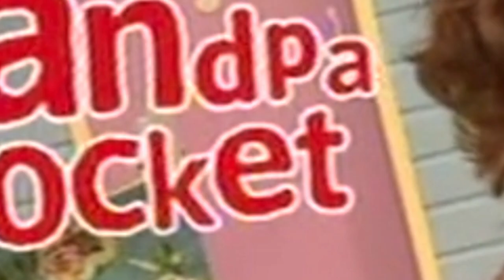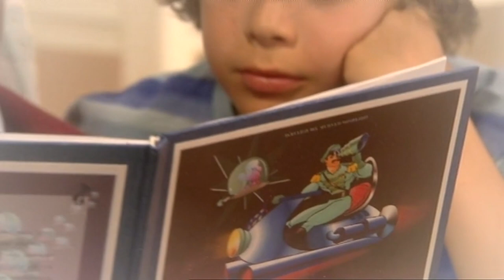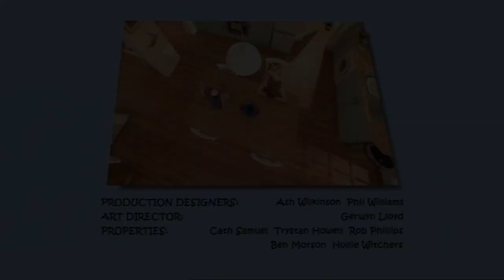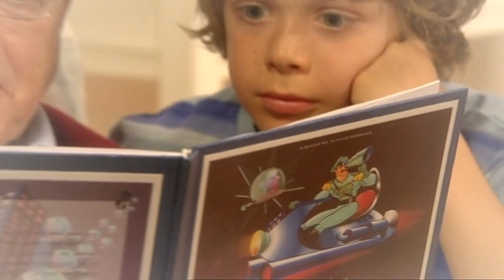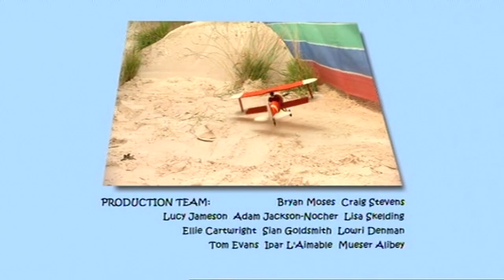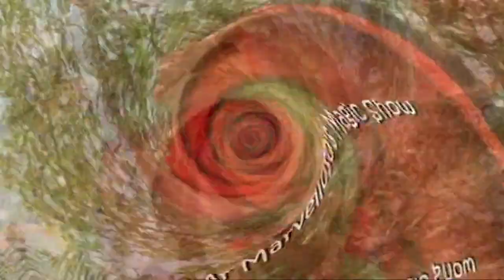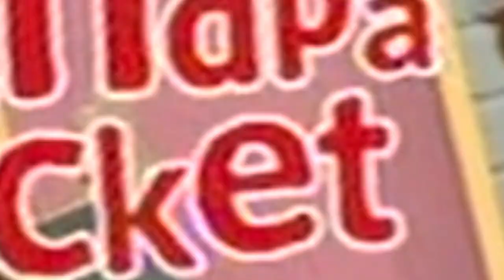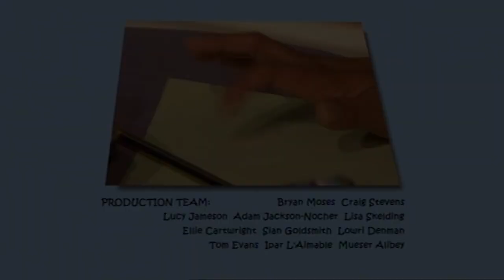JEMIMA | CHARACTER COMPILATION | SEASON 1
This compilation is made up of Jemima episodes from season 1!

How to Handle a Hamster: Jason's sister Jemima looks after the school hamster for the weekend and discovers that it has a taste for adventure. Jason and Jemima don't want Dad to know that the hamster's in trouble. Luckily Grandpa can shrink and get into tiny places.

The Wonderful World of Mr Whoops: Mr Whoops invites Jason, Jemima and their friends to a day out on the beach. Grandpa puts on his Shrinking Cap and tries to join in the fun. Mr Whoops has lots of little accidents and everything goes wrong. Grandpa and Jason team up to save the day.

Mr Marvelloso's Magic Show: Jemima has a birthday party, with food, games and a magic show from the amazing Mr Marvelloso. Unfortunately, the magician turns out to be not so marvelloso and upsets the birthday girl. Time for a bit of Grandpa magic instead.

Magic in the Air: Jason and Jemima have joined a new weekend art club. Grandpa wants to join in the fun so he shrinks and sneaks into the class. But Mrs Pointy Pencil the teacher is not making the art club fun at all, so Grandpa decides to liven things up.